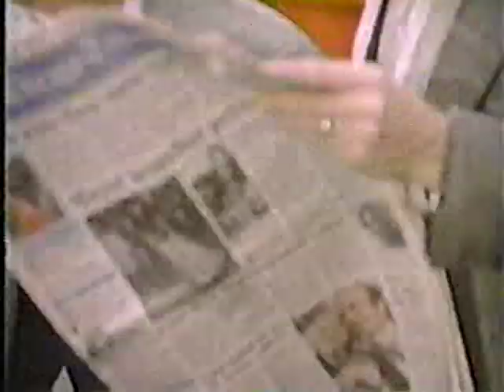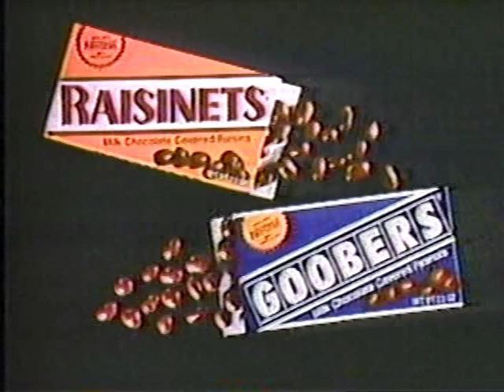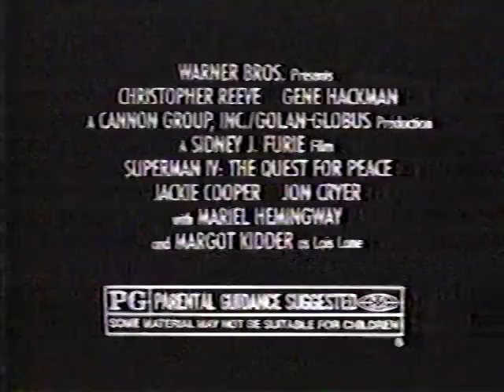Siskel & Ebert Classics - 07/24/87 - La Bamba, Jean DeFlorette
Michael Caine's THE WHISTLE BLOWER and REVENGE OF THE NERDS II are also on-hand in this July '87 episode.